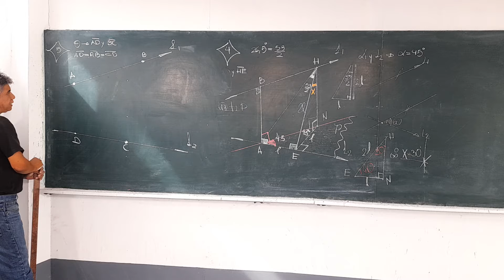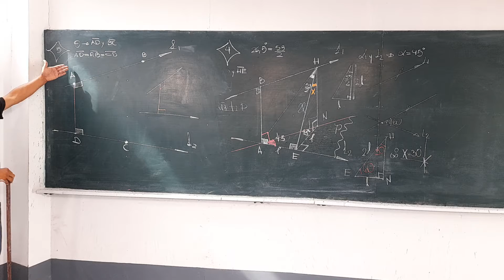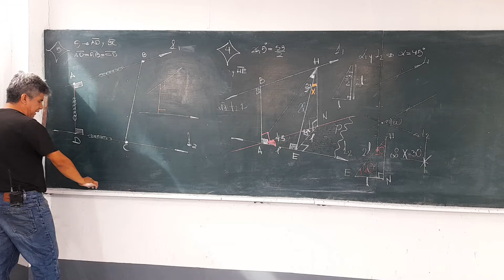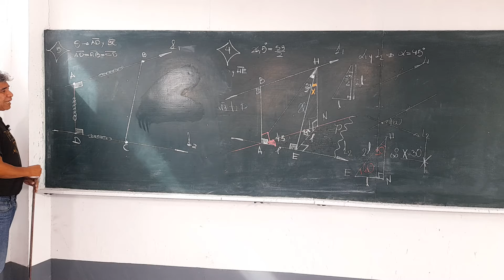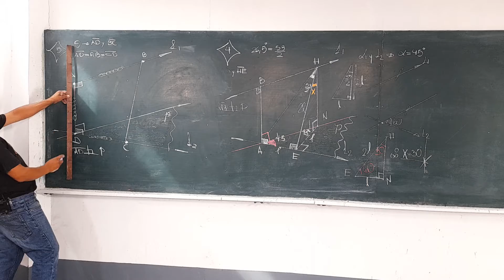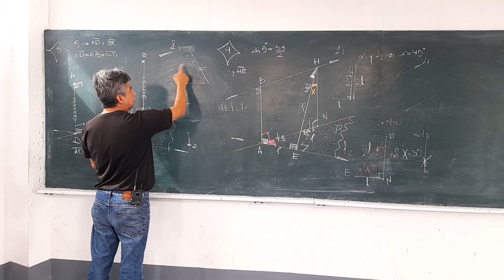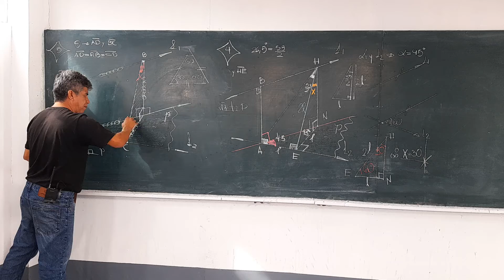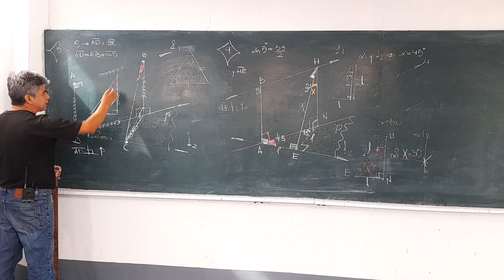RECTAS Y PLANOS